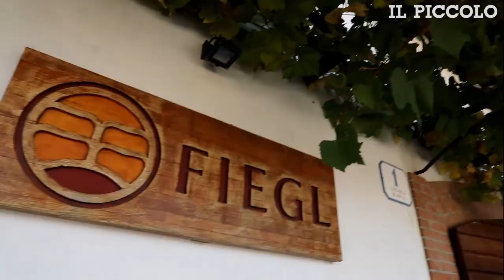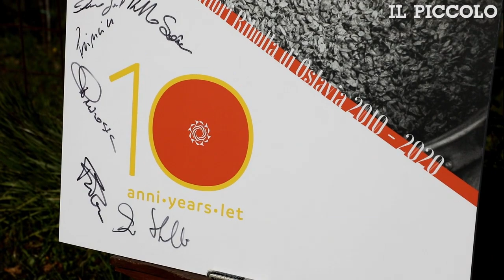Ribolliamo, un simbolo comune per i produttori di ribolla gialla a Oslavia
Un simbolo comune a sette produttori di ribolla gialla operanti ad Oslavia. Ciò per una promozione maggiore di tutto il territorio. Il simbolo è la sezione di un acino d"uva, in color arancione, che vuol invitare a non fermarsi alla buccia, e, quindi, alla superficie, ma ad approfondire, ad andare oltre. Martedì 13 ottobre il nuovo simbolo è stato presentato dai sette produttori: Martin Fiegl, Marko Primosic, SaÅ¡a Radikon, Mateja Gravner, Stefano Bensa (per l"azienda La Castellada), Franco Sosol (Il Carpino), Katia Ceolin (per la cantina Dario Princic). Lo troveremo su un tappo o su un imballaggio, sull"etichetta o in calce ad una mail, sempre a significare che l"unione fa la forza: a notare l"acino arancione si potrà subito pensare che si tratta di un vino prodotto ad Oslavia. Alla presneta del sindaco di Gorizia, Rodolfo Ziberna, i sette produttori ne hanno firmato una gigantografia per formalizzare l"accordo. Notizia di Alex Pessotto. Video di Pierluigi Bumbaca